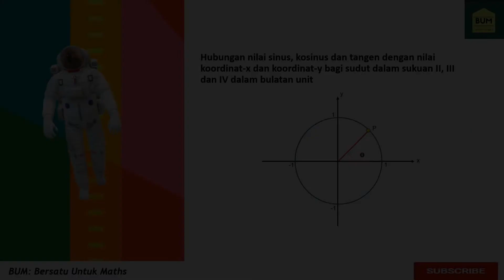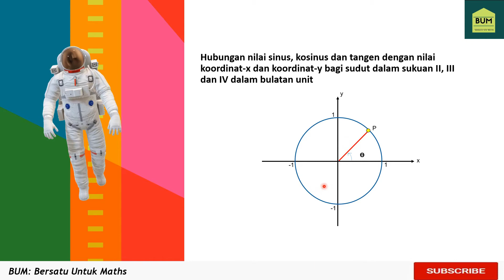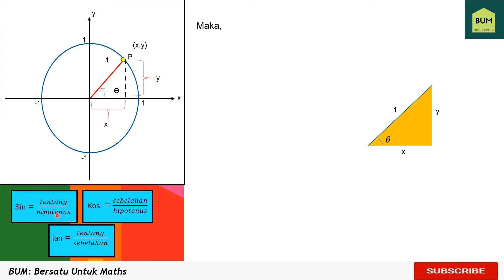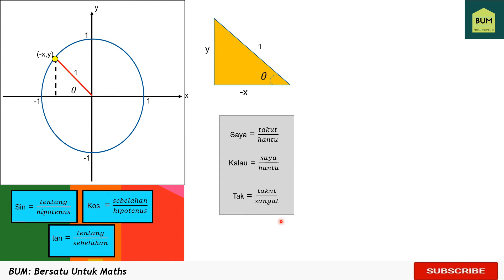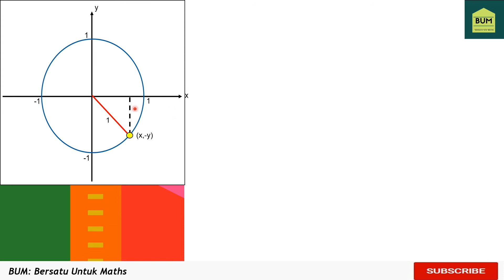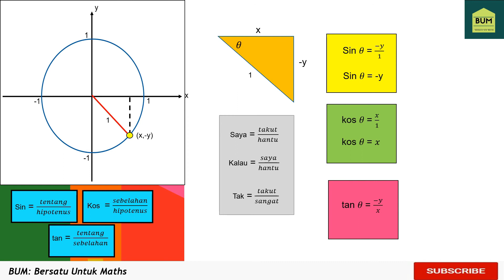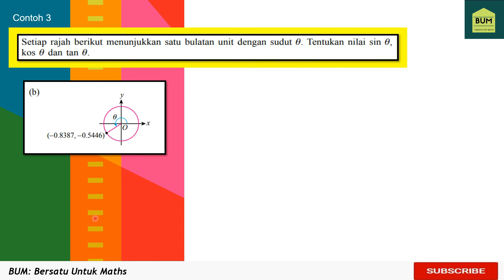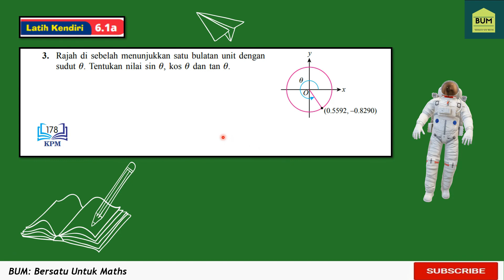Bab 6 :Ting 5:Hubungan nilai sinus, kosinus dan tangen (KSSM)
Hubungan nilai sinus, kosinus dan tangen dengan nilai koordinat-x dan koordinat-y bagi sudut dalam sukuan II, III dan IV dalam bulatan unit